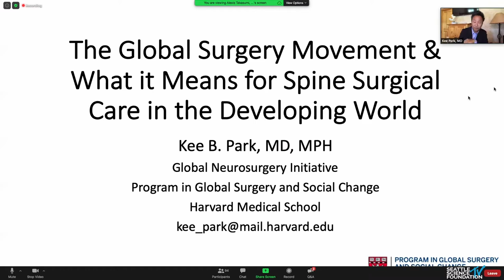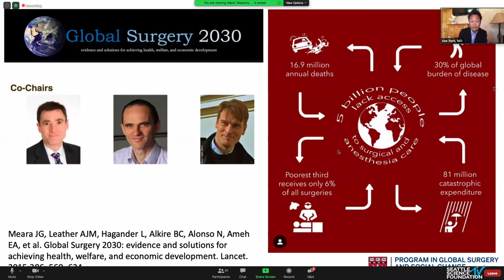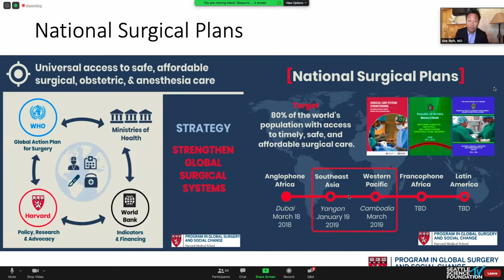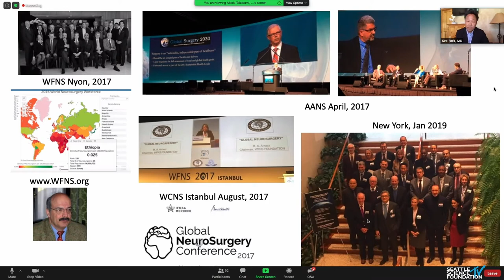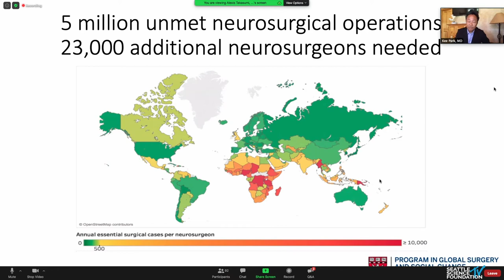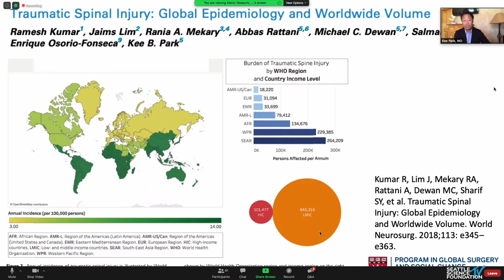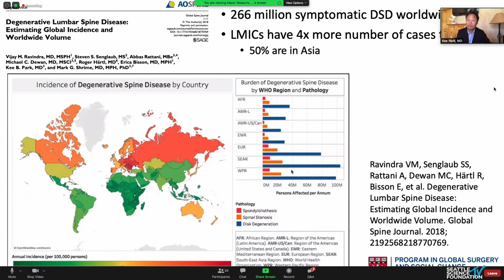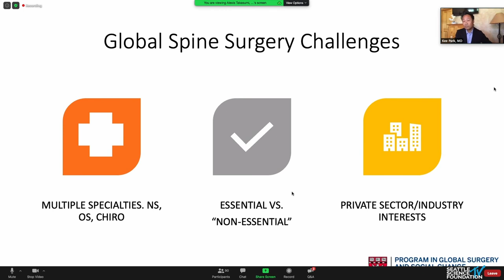The Global Surgery Movement & Spine Surgical Care in the Developing World - Kee B. Park, PhD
1.
2.  Interested in claiming CME credit?